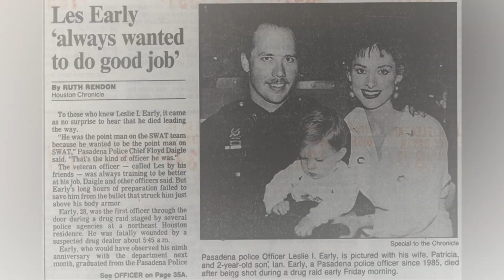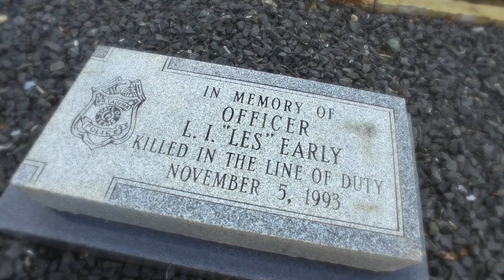Les Early End of Watch Remembrance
Officer Leslie "Les" Ian Early
EOW: November 5, 1993

Twenty-seven years ago today, we lost a beloved friend and co-worker, Officer Les Early. Please keep his family in your thoughts and prayers today as we remember his life and the ultimate sacrifice he gave in the service of others.